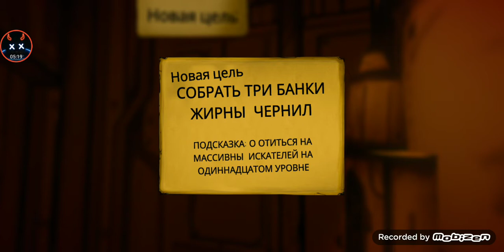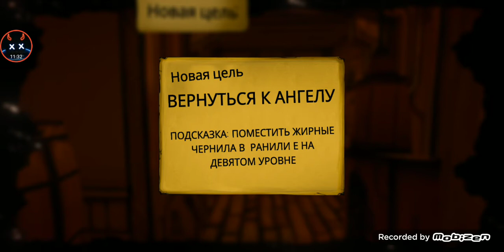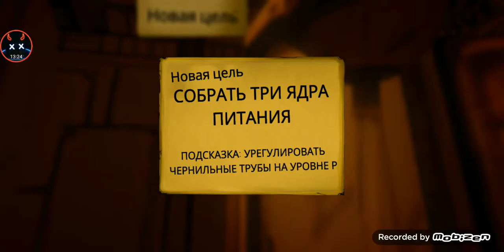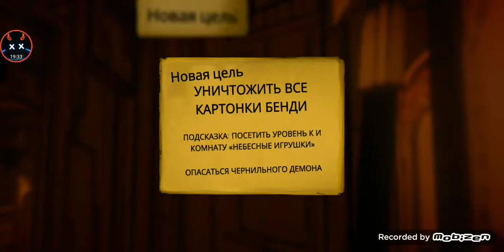Bendy and the INK MACHINE (Серия 5):Чернильный демон!!!